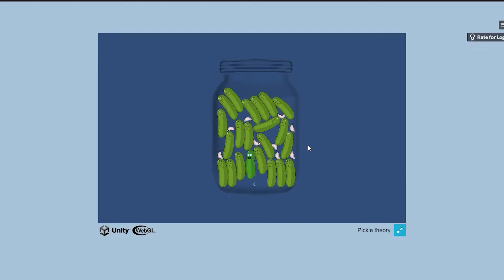Pickle theory Gameplay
This is a submission to LogFaer's GameJam #2022

Programming: Pavel Gordienko
Sound Design: Fedor Komarov-Gordienko